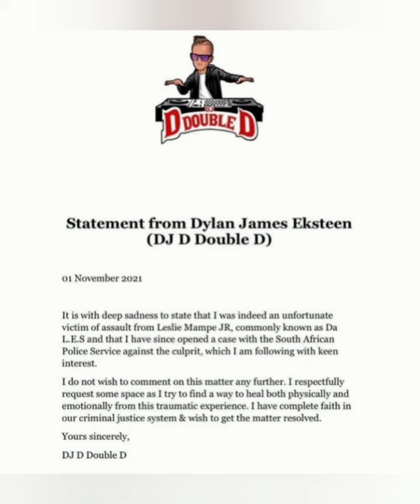DJ Double D alleges he was a$$aulted by DA L.E.S